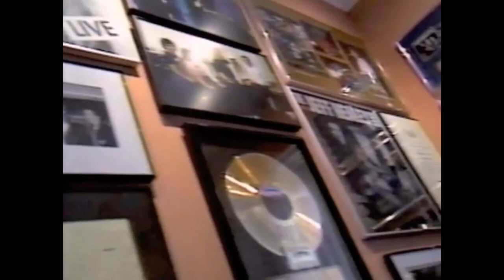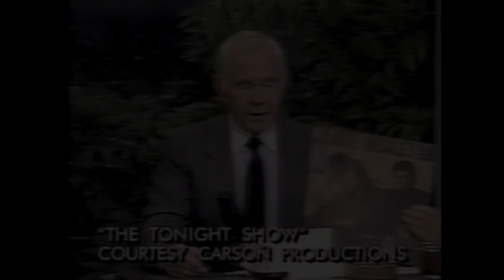Jeff Healey - Making Of 'Cover To Cover'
A sneak peek behind the scenes at the making of the Jeff Healey album, 'Cover To Cover'.  Recorded for Canadian television in 1994.

Official Jeff Healey Documentary - New Teaser!